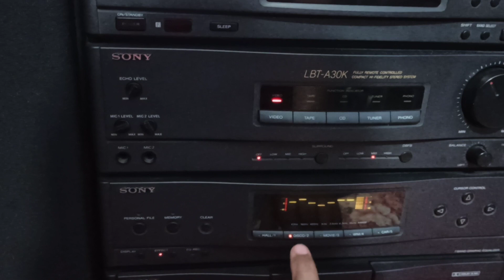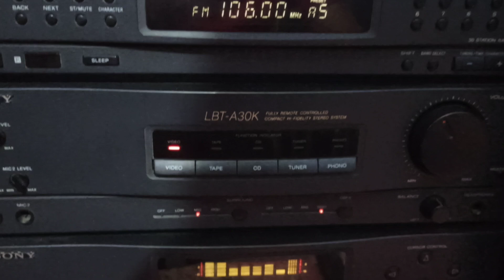MusicGallery LBT-A30k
Fully New Condition..
Look Like New
Come From Ship